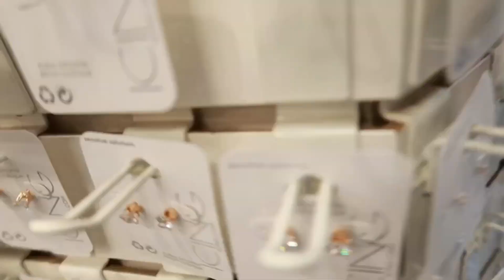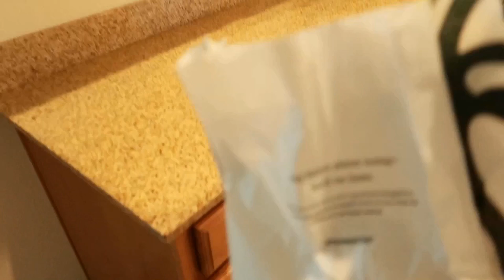MY DAUGHTER GOT A PIERCING FOR THE FIRST TIME...🤭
My daughter got a piercing. Enjoy!